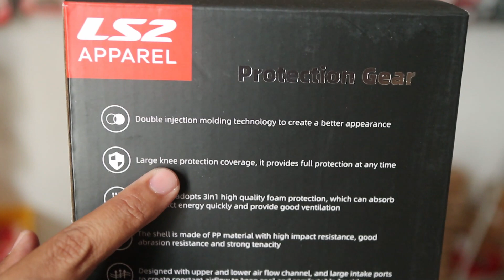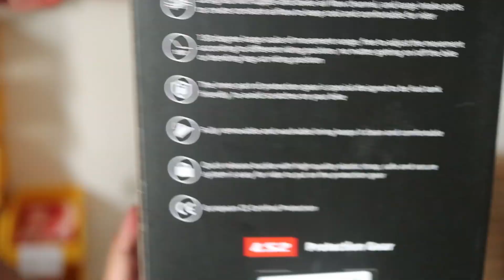Knee Protector Premium Dibawah 1 jt Dari LS2 - LS2 Fortress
LINK PEMBELIAN LS2 FORTRESS KNEE PAD GUARD
►Touwani Sukapura Kelapa Gading
►Touwani PIK2
Online Shoop :
Tokopedia :